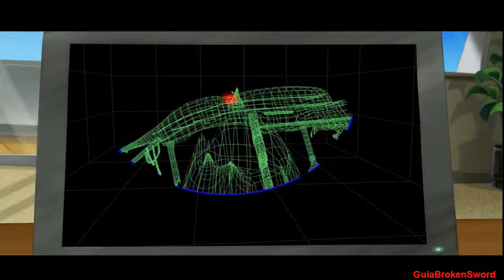Runaway 2: The Dream of the Turtle - Chapter 5 (7/8) Spanish (HD)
Runaway 2: El Sueño de la tortuga - Capítulo 5 (7/8) en español (AD)